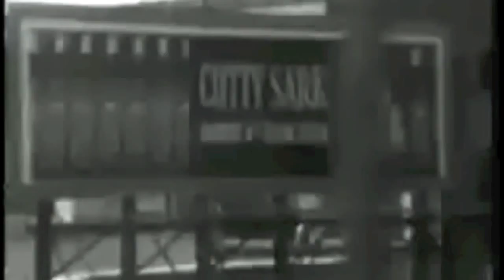Empire - Solomon x Moses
From the album Solomon x Moses